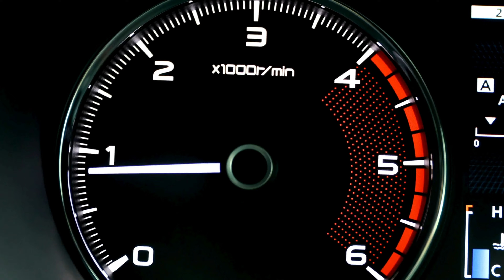Scenic Drive to Budleigh Salterton: Coastal Beauty Unveiled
Join us on an enchanting journey as we embark on a scenic drive to Budleigh Salterton, a hidden gem nestled along the captivating coastline of south-west England. Immerse yourself in the natural splendor of this picturesque town, renowned for its stunning beaches, charming streets, and quaint coastal atmosphere. Follow along as we explore the breathtaking landscapes, uncover hidden gems, and soak in the tranquility of this coastal haven. Whether you're a nature enthusiast, a history buff, or simply seeking a peaceful escape, Budleigh Salterton promises an unforgettable experience for all. Come along and discover the unparalleled beauty of this coastal destination with us!